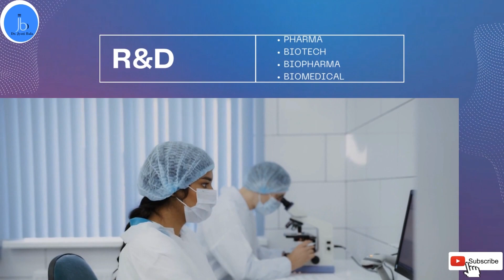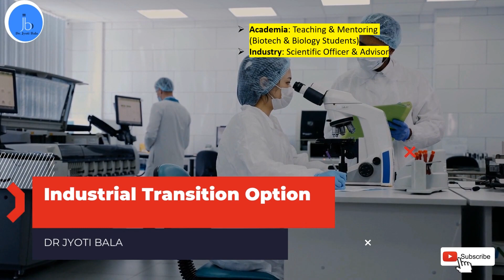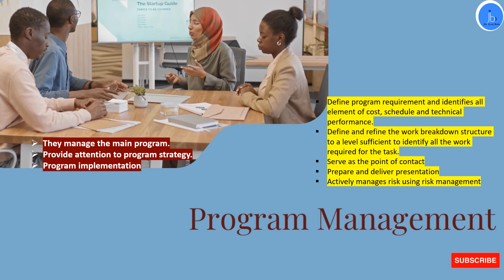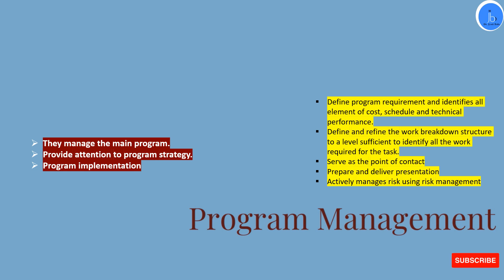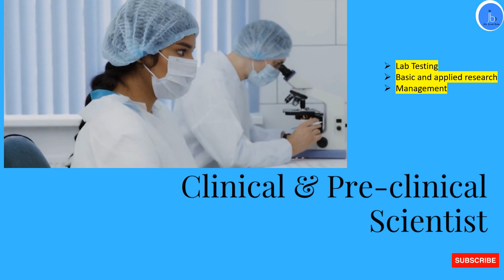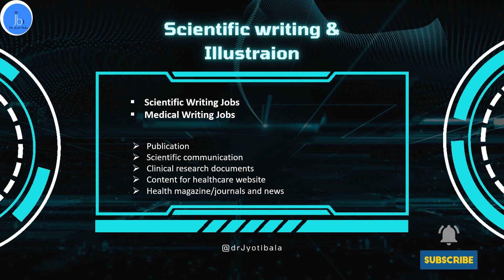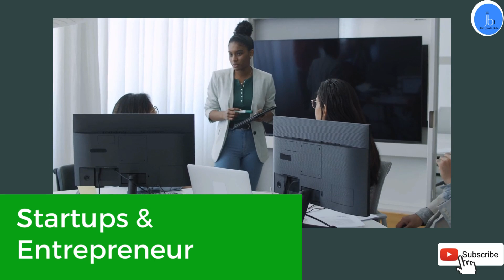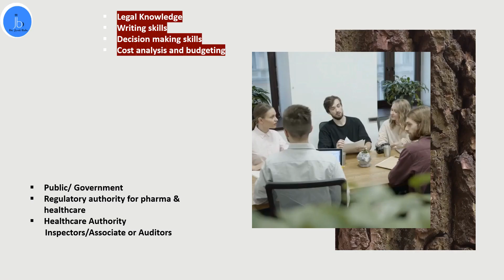Academia to Industry Transition: Industrial Job option for Biotech/Lifesciences and Biopharma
Academia to Industry Transition and Job Options for Biotech/Biologist and Biomedical Researchers

Hey All,
If you are researcher and faculty from lifesciences, biology or biotech field and if you are looking for your transition to R&D, pharma and biopharma industry than this video will be relevant.
Highlight of the video.

■YouTube Channel: Dr Jyoti Bala